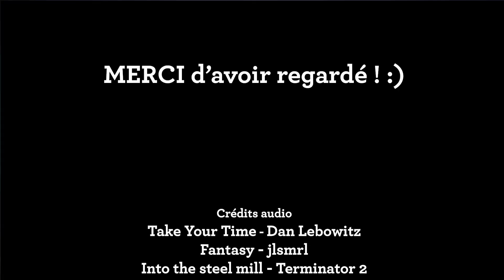EP4 LEGO - Minecraft CREEPER | BIGFIG SERIES 2 ( Animation CREEPERNATOR 😋 )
Qu'est ce qui se passe quand j'allie ma passion de LEGO + de Minecraft ?

Crédits audio

Fantasy - jlsmrl

Into the steel mill - Terminator 2